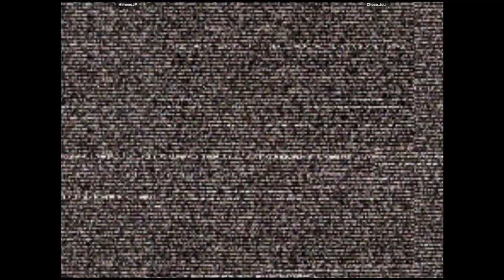CVS2 🕹 HimenoJP VS Choco.Juu